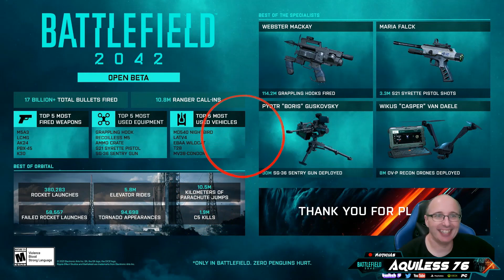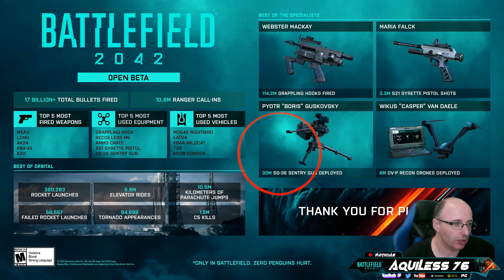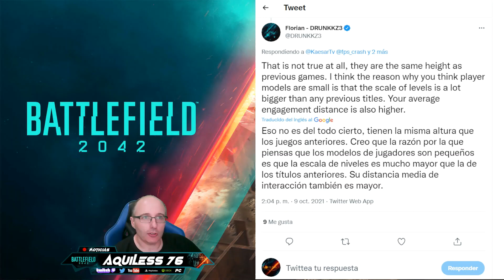BATTLEFIELD 2042 EQUIPACIÓN DE VENTAJAS EN HAZARD ZONE Y MAÑANA TRAILER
BATTLEFIELD 2042 EQUIPACIÓN DE VENTAJAS EN HAZARD ZONE Y MAÑANA TRAILERL